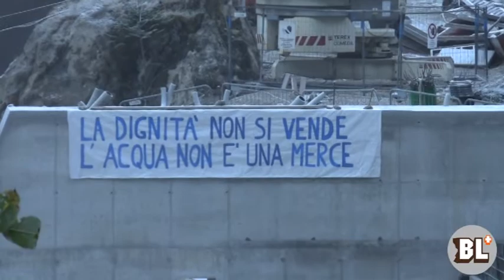17.11.12 - Conferenza stampa Acqua Bene Comune dopo la vittoria in Cassazione in Valle del Mis